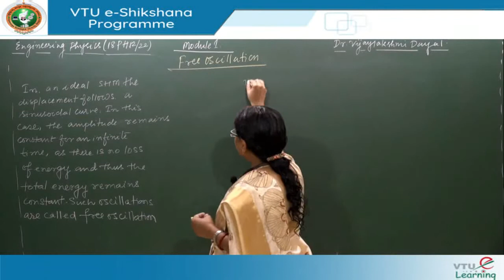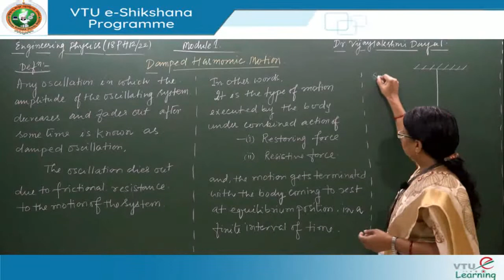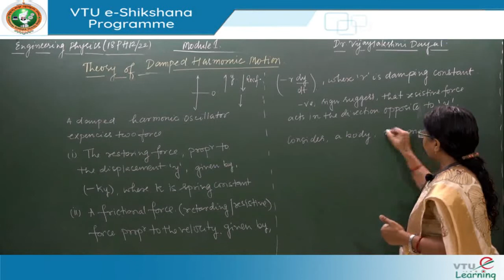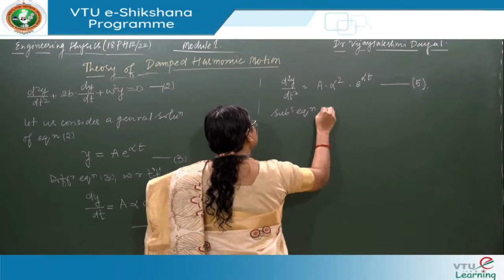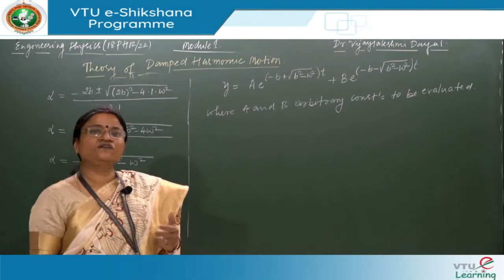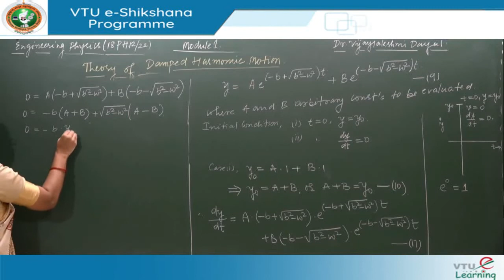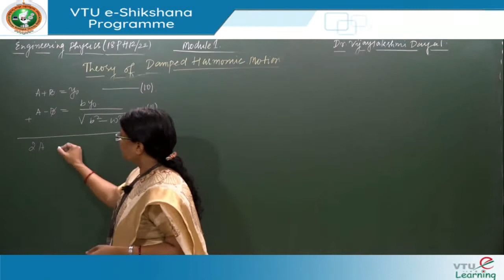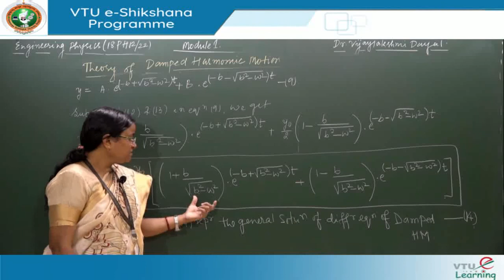Module 1 Lecture 3